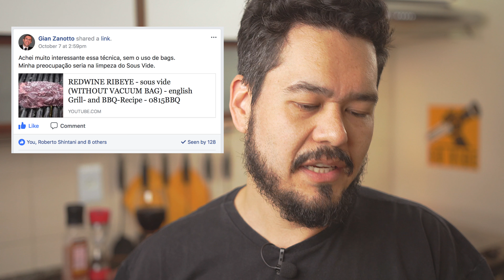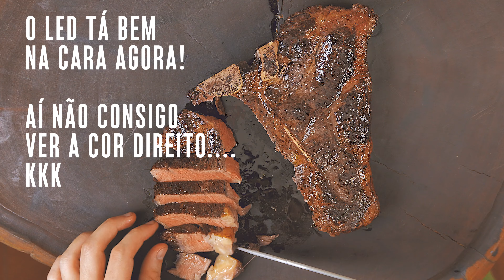T-BONE AO VINHO NO SOUS VIDE | SÓ VIDE #71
Testando uma receita diferente e bem facinho de fazer que postaram lá no grupo SOUSVIDERO!

T-BONE AO VINHO
Tempo: 3 H
Temperatura: 54 ˚C
Ingredientes:
– T-Bone 0,768 Kg (R$ 23,02)
– Taça de vinho
– Sal
– Pimenta do Reino
– Manteiga

Valor Total da Receita – R$ 23,02